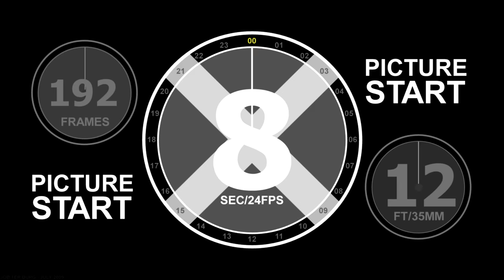Patrice's Hello Kitty​ 7th Birthday At Jollibee Lipa Batangas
Patrice turns 7
Hello Kitty​ Themed Party

Kiddie Party Venue at Jollibee Lipa City Batangas​